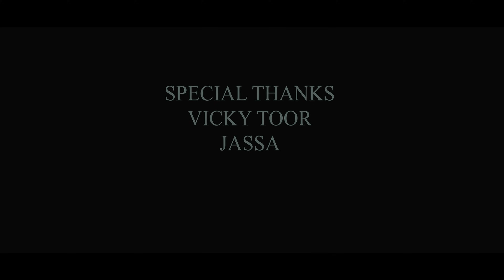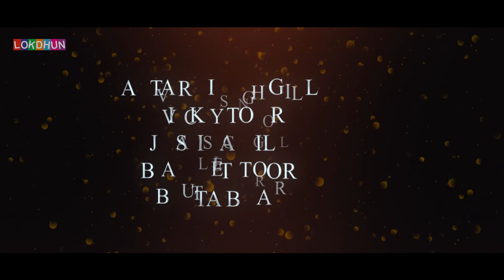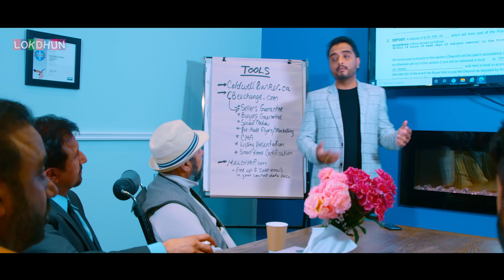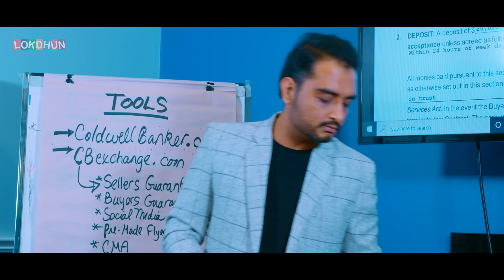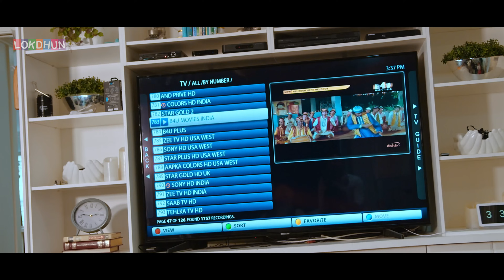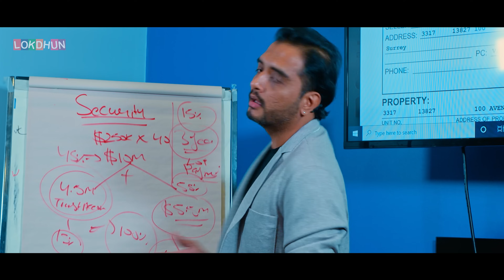Mud Mud Ke Na Dekh (Full Movie) | Latest Punjabi Movie | Minar Malhotra | New Romantic Movie 2024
Mud Mud Ke Na Dekh (Full Movie) | Latest Punjabi Movie 2023 | Minar Malhotra |
Starring: - Minar Malhotra, Rose Chauhan
Writer and Director: - Minar Malhotra